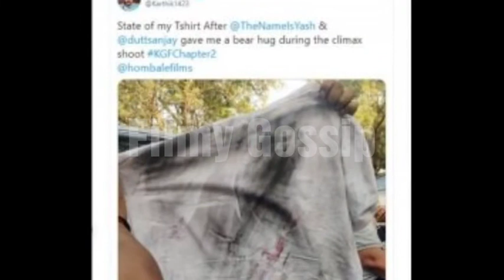ಕೆಜಿಫ್ 2 ಕ್ಲೈಮ್ಯಾಕ್ಸ್ ಅನುಭವವನ್ನು ಫೋಟೋ ಮೂಲಕ ಹಂಚಿಕೊಂಡ ಕಾರ್ತಿಕ್ | Kgf Chapter 2 Claimax Scene |2020